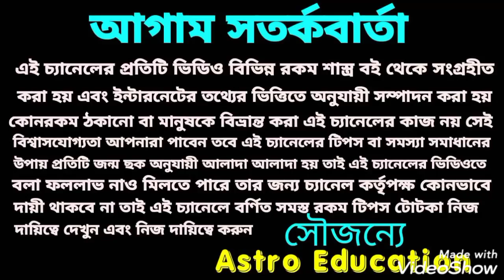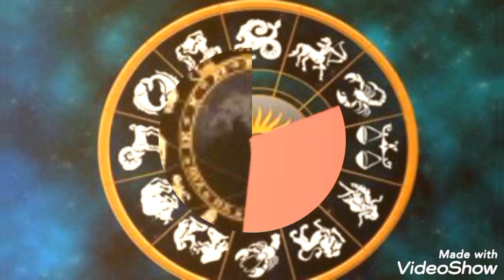বৃহস্পতির রাশি পরিবর্তন ! golden time!